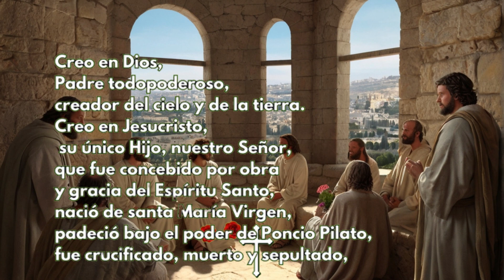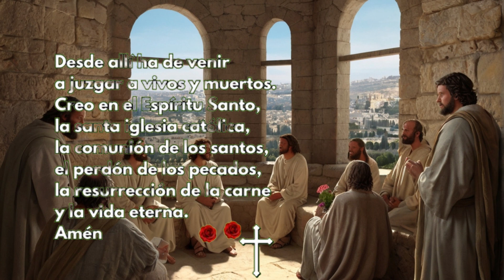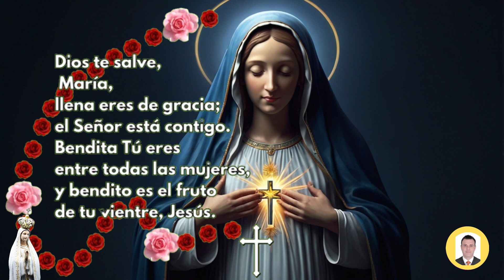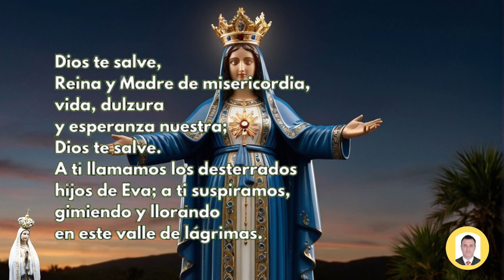🌹 ROSARIO DE HOY Viernes 12 de ABRIL ✝️DOLOROSOS📿| Guía Completa para Rezar el Rosario Correctamente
Rosario de hoy viernes 12 de ABRIL de 2024 a la virgen María,en este video te enseño como hacer el santo rosario, para hoy y el dia martes tenemos los misterios Dolorosos, por tanto para saber cómo rezar el rosario de hoy, te colocare todos los pasos para hacer el rosario de los martes. Se puede hacer corto sin entrar a leer los versículos y sin las letanías.

Los misterios Dolorosos del Santo Rosario son episodios de la vida de Jesús y de María que se meditan durante la oración del Rosario, aprende como hacer el Santo Rosario a la Virgen María del día viernes12 de ABRIL con los misterios Dolorosos, y con cada uno de los misterios desde el versículos que le corresponde para cada misterio y así usted medite sobre él.

👉Misterios Dolorosos

00:10 Peticiones
01:03 Persignamos
01:27 la señal de la cruz
01:19 Jaculatorias
01:27 Gloria
01:40 Credo de los Apóstoles
02:35 Acto de contrición
03:07 Primer Misterio Dolorosos:
04:00 1 Padre Nuestro
04:26 1 Ave María x 10
07:48 1 Oración Gloria
07:58 1 Jaculatorias
08:05 1 Oración FATIMA
08:17 Segundo Misterio Dolorosos:
08:36 2 Padre Nuestro
09:01 2 Ave María x 10
12:25 2 Oración Gloria
12:34 2 Jaculatorias
12:41 2 Oración FATIMA
12:54 Tercer Misterio Dolorosos:
13:36 3 Padre Nuestro
14:01 3 Ave María x 10
17:24 3 Oración Gloria
17:34 3 Jaculatorias
17:41 3 Oración FATIMA
17:52 Cuarto Misterio Dolorosos:
18:19 4 Padre Nuestro
18:44 4 Ave María x 10
22:08 4 Oración Gloria
22:18 4 Jaculatorias
22:24 4 Oración FATIMA
22:37 Quinto Misterio Dolorosos:
23:24 5 Padre Nuestro
23:50 5 Ave María x 10
27:13 5 Oración Gloria
27:23 5 Jaculatorias
27:29 5 Oración FATIMA
27:43 La Salve Regina
28:16 Al final de la oración al PAPA
28:20 Padre nuestro
28:44 Ave María x 3
29:42 Letanías a la Virgen

santo rosario
rosario
el rosario
rosario católico
hoy
rosario corto
Evangelio de hoy viernes 5
Misa de hoy viernes 5

Videos relacionados

SANTO ROSARIO DE HOY VIERNES 5 DE ABRIL DE 2024 MISTERIOS GLORIOSOS//ROSARIOS GUADALUPANOS

Santo Rosario en Audio l Misterios de Dolor l Amen Comunicaciones

Santo Rosario corto de hoy Viernes 5 de ABRIL 2024 Misterios Dolorosos Rosario a Virgen María

Rosario de Hoy Viernes 5 de ABRIL | Misterios GLORIOSOS | Wilson Tamayo

santo rosario
rosario
el rosario
rosario católico
de hoy
hoy
rosario corto
Evangelio de hoy viernes
Misa de hoy viernes